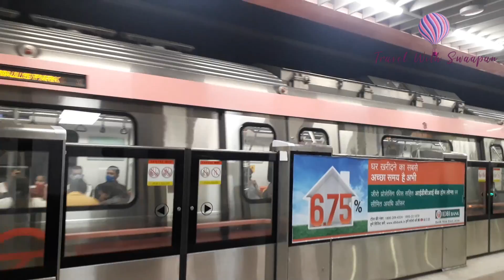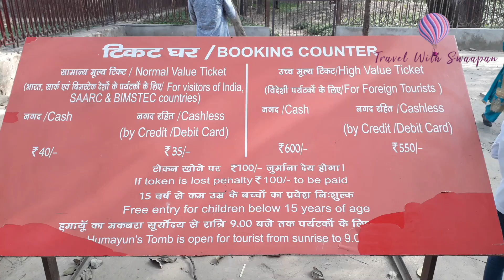হুমায়ুনের সমাধি সৌধ !! Humayun's Tomb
Humayun Tomb Delhi | Most Beautiful Tomb of Mughal Emperors | Delhi Tourist Places I Humayun's Tomb - 1 Day Trip in Delhi
Humayun's tomb is the tomb of the Mughal Emperor Humayun in Delhi, India.
Architect: Mirak Mirza Ghiyath

How to reach:
Bus Stop - Hazrat Nizamuddin
Nearest Metro Station - Hazrat Nizamuddin
Nearest Railway Station - Hazrat Nizamuddin
Nearest Airport - IGI Airport

What is the ticket price of Humayun Tomb?
Humayun's Tomb entry ticket for Indian travellers is INR 35 online & INR 40 cash.
Why is Humayun's tomb famous?
This tomb, built in 1570, is of particular cultural significance as it was the first garden-tomb on the Indian subcontinent.
Is Humayun Tomb for couples?
Humayus Tomb is more of a couples park, where teenage couples come to have good time and relax. The beauty of this place is unforgettable with lots of archaelogical sculptures.
Is food allowed in Humayun Tomb?
Food items  not allowed inside the complex.
Tourism IncredibleIndia Humayun's tomb